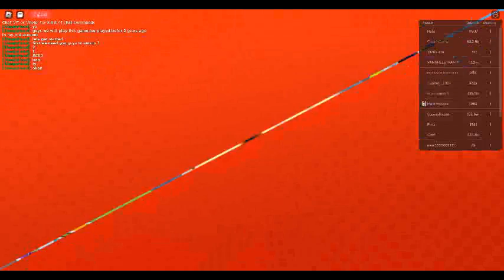ro tube life part 1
part2 is soon